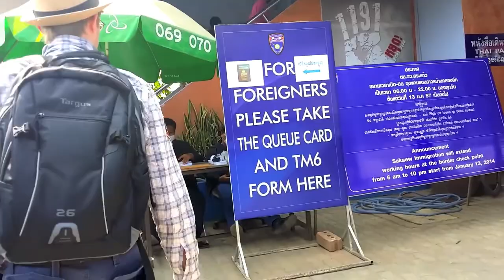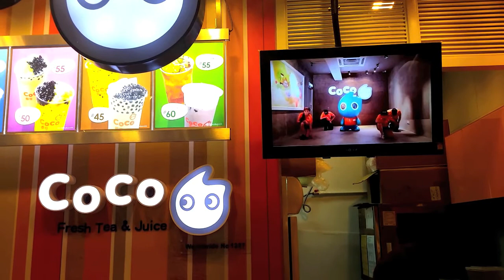Bangkok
0:00 Walking from Cambodia to Thailand
1:16 Terminal 21
1:35 Scott's Shopping Guide
2:52 Protests in Thailand
3:48 Soi Cowboy
4:40 Amazing palm leaf artist working at his craft